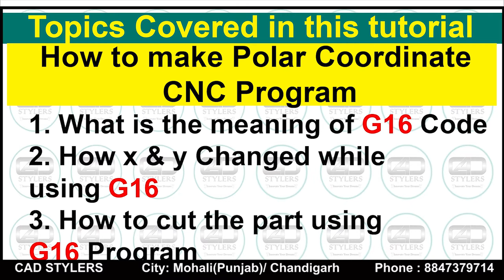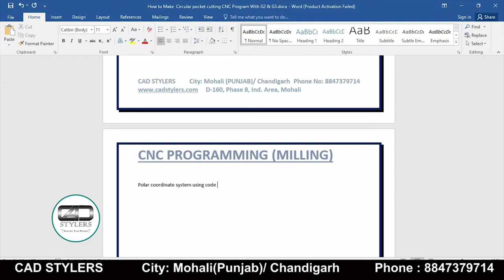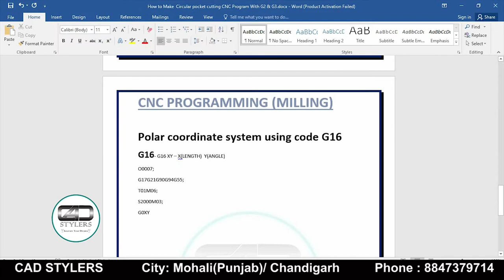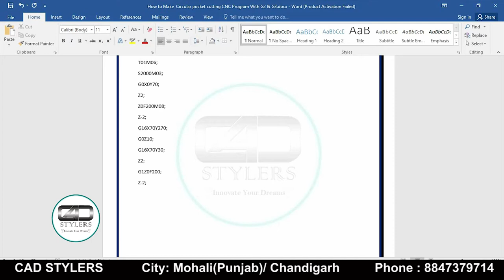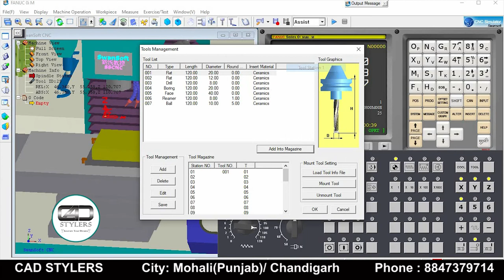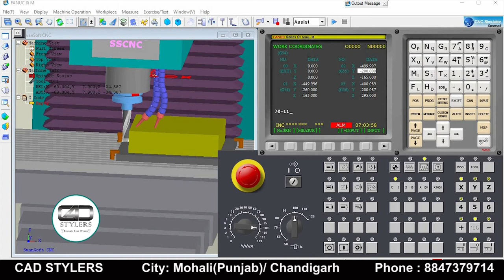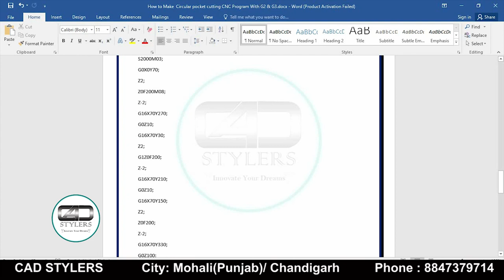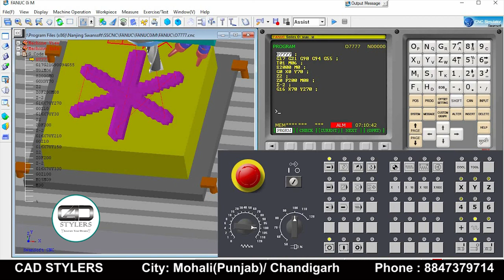G16 Polar Coordinate system in CNC Programming II Fanuc Programming With G16 II [CAD STYLERS]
How to make CNC Programming with G16 in Fanuc Controller
What is Polar Coordinate System
How to apply G16 in CNC programming
How to Cut a Program in Fanuc controller using G16 code
How to make Fanuc Program with G16

G16 Polar Coordinate system in CNC Programming

vmc machine programming
vmc tooling
g16 polar coordinate system
g16 cnc code
g16
polar coordinate program
drilling on pcd program
pcd program
polar drilling on pcd program
polar coordinate system program

Hindi technical hub
g16 code in vmc machine
how to use g16 code in vmc machine
vmc code g16 use
g16 Polar Coordinate system in vmc machine
vmc programming
Hindi technical hub
vmc programming